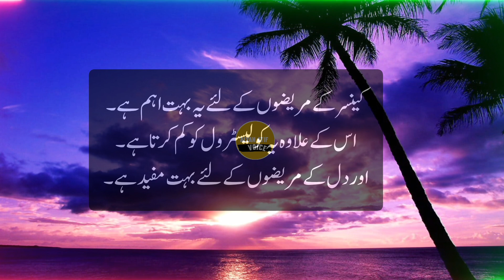hakeem luqman ka totka | islamic quotes | sad whatsapp status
your quiers sloved

unique motivational quotes
life quotes motivation
urdu sad quotes about life and pain
quotes in urdu whatsapp status
quotes in english with urdu translation
quotes in urdu islamic
quotes in english for whatsapp status
quotes in english about succes
hakeem luqman ke aqwal
hakeem luqman